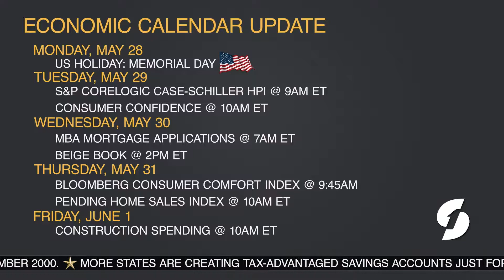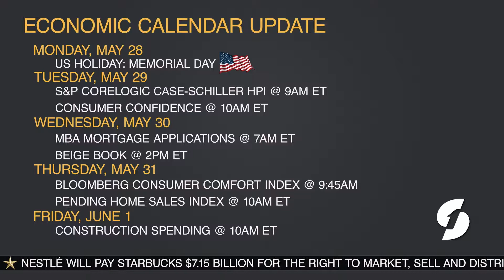This Week Today: How Technology is Changing the Mortgage Industry Game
Tune in with Chase Majerus as he talks about how technology is impacting the mortgage industry and what that means for mortgage companies in this week's episode of This Week Today.

Connect with Synergy One Lending!

Synergy One Lending, Inc. is committed to simplifying the home buying experience. As a national mortgage lender, we offer the best combination of the digital mortgage technology our client’s want along with the expertise of our team they need. Synergy One is Approved to lend in 48 states and provides among the broadest set of mortgage options of any company today. Whether you are a millennial, baby boomer or luxury home buyer, Synergy One Lending stands out because of our relentless pursuit of excellence in our people, our process and the client experience.
This Week Today is your comedic mortgage and real estate update every Monday, hosted by Chase Majerus!